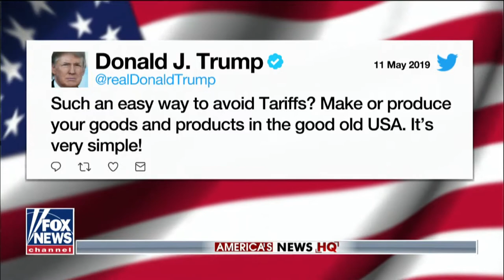Trump suggests China wants Dem elected in 2020 to secure better trade terms Fox News